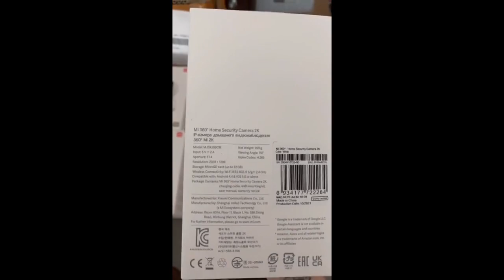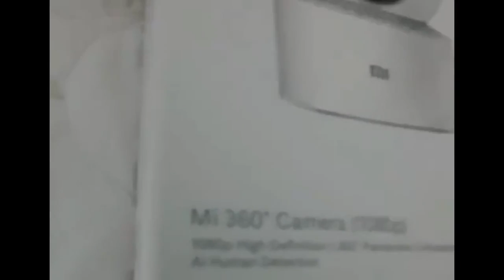Review 🇸🇬 Enrichreal 🔥🔥5.5 Xiaomi CCTV Smart Camera 360 IP, PTZ Version 1080P SE / 2K Home CCTV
🇸🇬 Enrichreal 🔥🔥5.5 Xiaomi CCTV Smart Camera 360 IP, PTZ Version 1080P SE / 2K Home CCTV securit